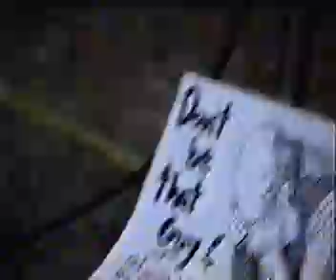Nuke the Tulips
Scenes from a party (Nuke the Tulips) on Best rd. in Skagit valley, Mount Vernon WA. circa 2002, featuring the Weirding Way's un-successors; Thin the Heard & Get Down Syndrome aka Ambitionless, as well as multiple currently deceased attendees.